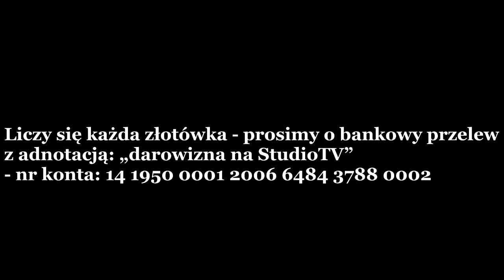Marcin Kuśmierczyk (nr 4 w okręgu podWarszawskim): Bronimy Narodu i Tradycji, Złotówki i Gotówki!